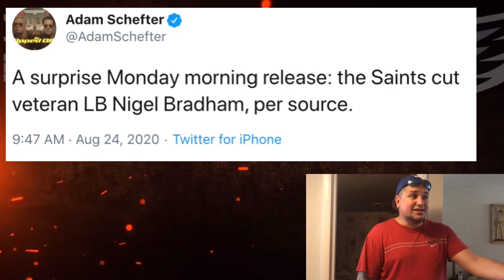Eagles Re-sign Trevor Williams l Saints Cut Nigel Bradham! l THE IRONY!!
Die Hard Philadelphia Fan Covering Free Agency, The Draft, and The Whole Entire Season
Be a PartOf The SHAKESQUAD Army and Show Your Allegiance! Plenty of perks and plenty of fun all year and all season long.

🟢Twitter.Com/joeyshakes72
🟢Xbox - THEN IT ENDS
🟢Ps4 - Joeyshakes72